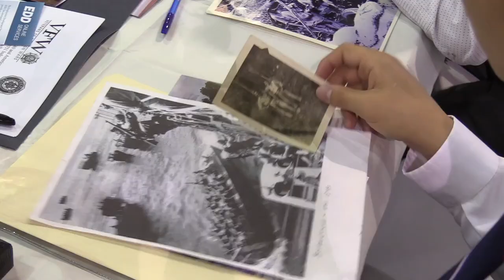11th annual Rancho Remembers event at Rancho Cucamonga High School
Juniors at Rancho Cucamonga High School interview veterans during the 11th annual Rancho Remembers event.